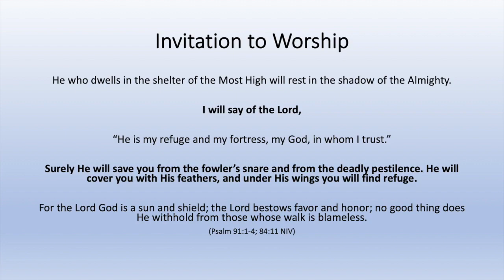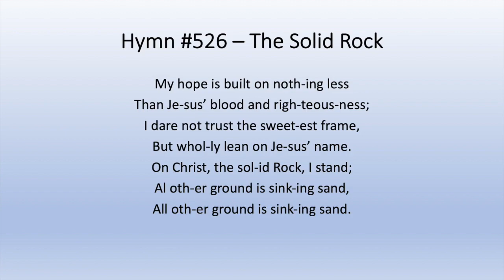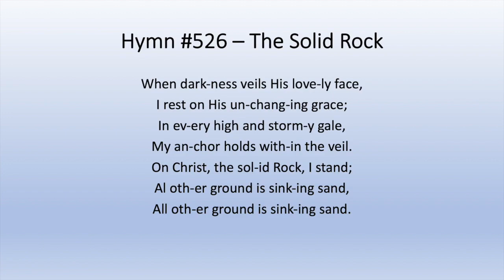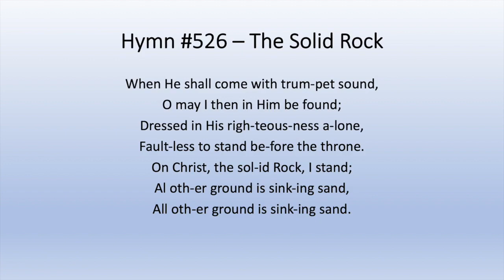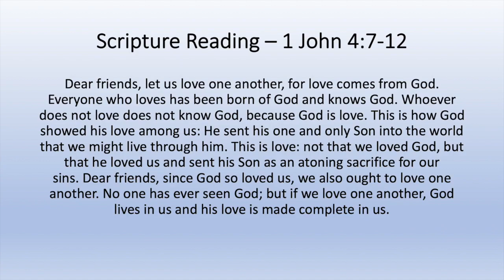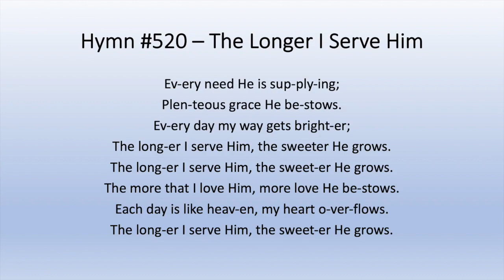20-05-31 Traditional Service Smithville Brethren Church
Traditional Service May 31, 2020
Art Carr